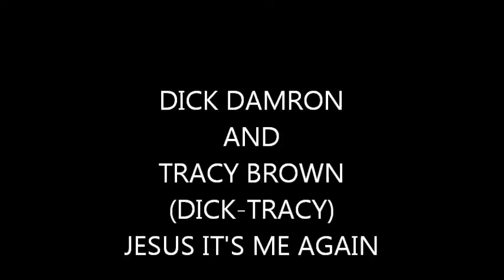DICK DAMRON AND TRACY BROWN JESUS IT'S ME AGAIN.wmv